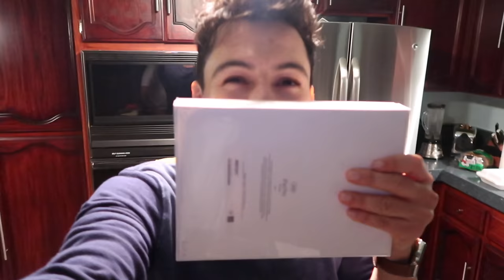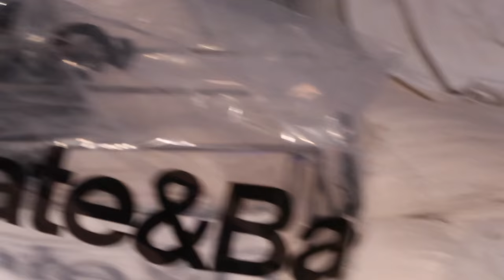LLEGO SANTA CLAUS + PERRA DESMADROZA | DÍA 207 | YASMANY